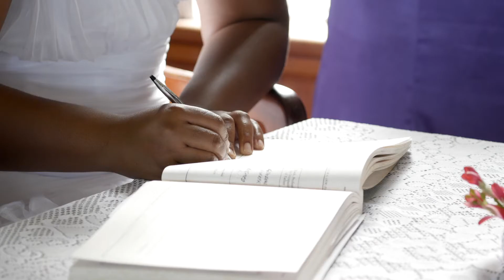Jason & Lisa Wedding Highlight Video | Barbados | Caribbean